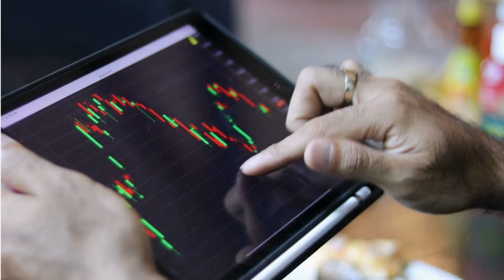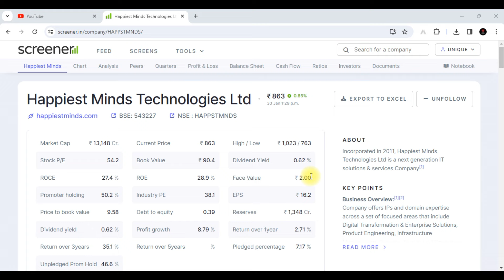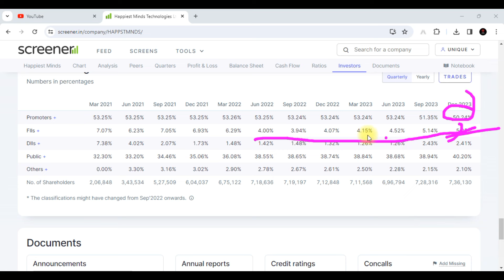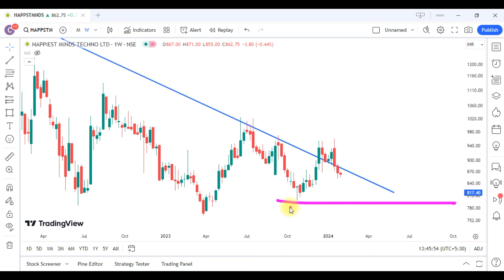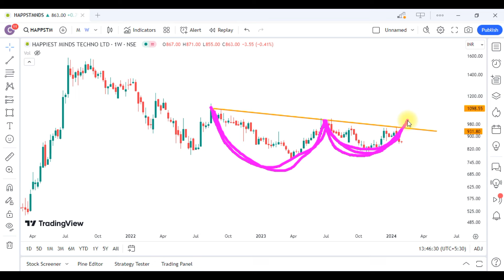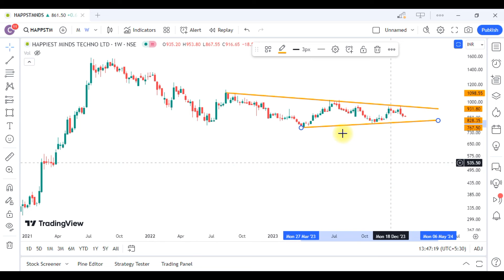Happiest Minds Technologies Share Latest News || Happiest Minds Technologies Share Analysis